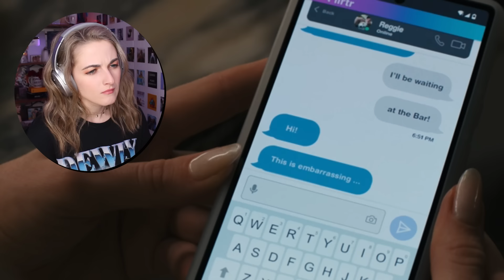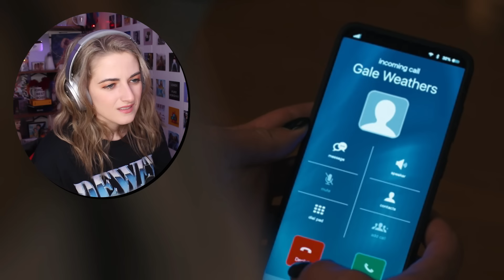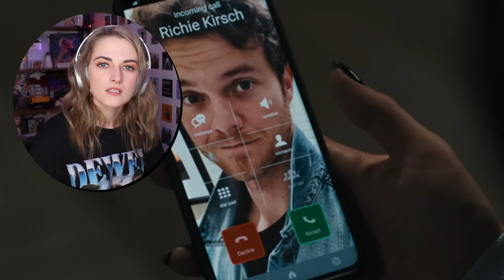SCREAM 6 stressed me tf out